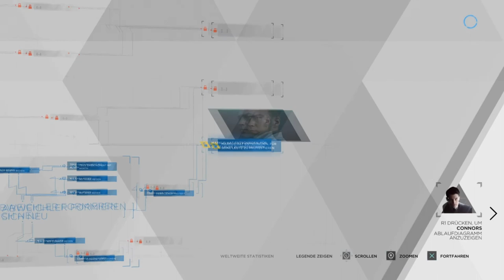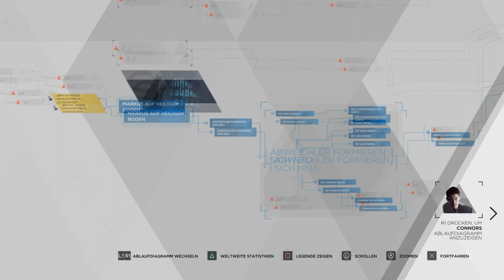Demonstration oder Revolution - Detroit Become Human - #30